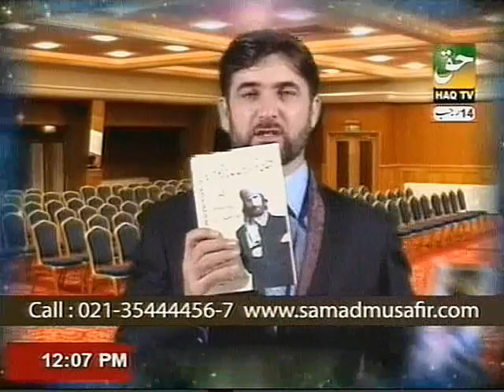About Depression and its Cure By PROF. DR. ABDUL SAMAD (Part-1)